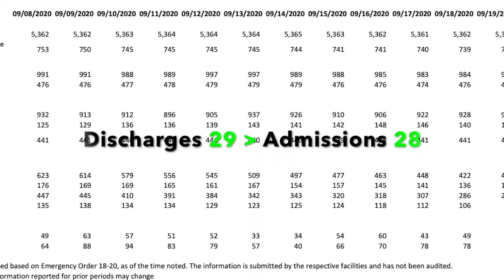Less than 400 Admitted Patients: 09-21-2020 Covid-19 Update Miami-Dade County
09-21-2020 Covid-19 Update Miami-Dade County

Finally Less Than 5% Positive Test Rate as of 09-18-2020.
Below 400 admitted patients as of 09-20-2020.

9/21/2020

Overall, good trends in South Florida continue.